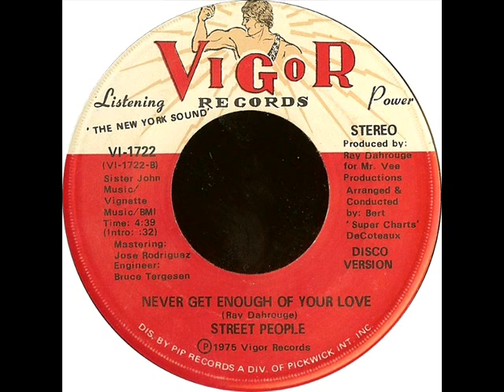Street People - Never Get Enough Of Your Love